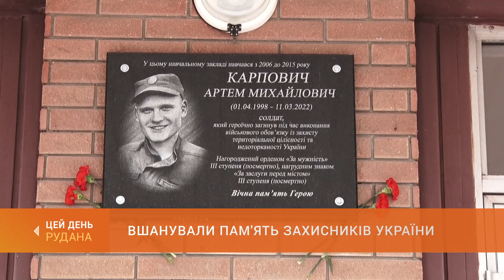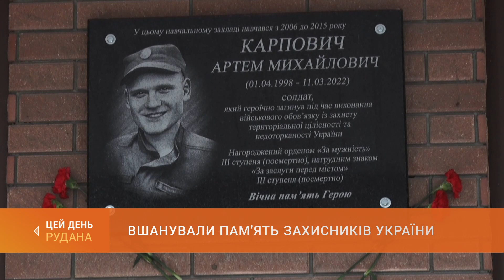Пам'яті захисників України: у другу річницю повномасштабної війни у місті вшанували загиблих Героїв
24 лютого, у другу річницю повномасштабної війни, у місті вшанували пам'ять земляків, які загинули, захищаючи Україну. З Покровського району - репортаж наших журналістів.